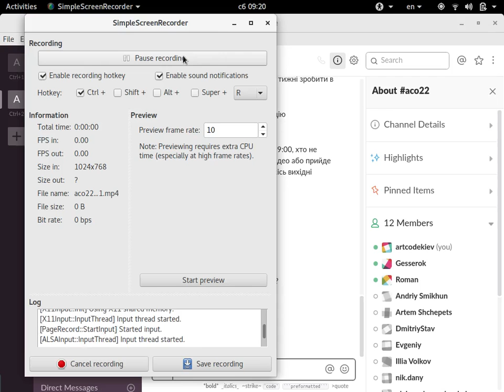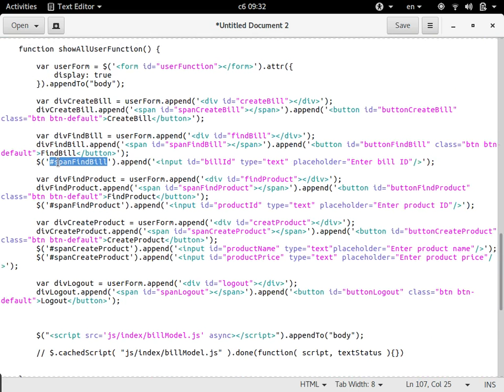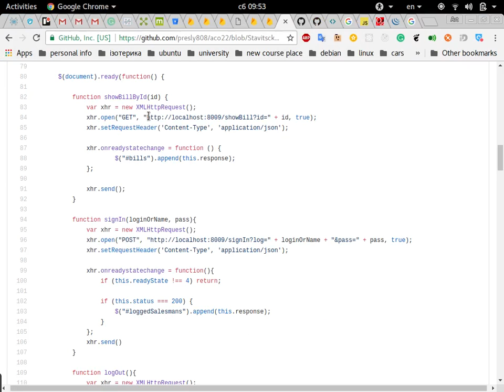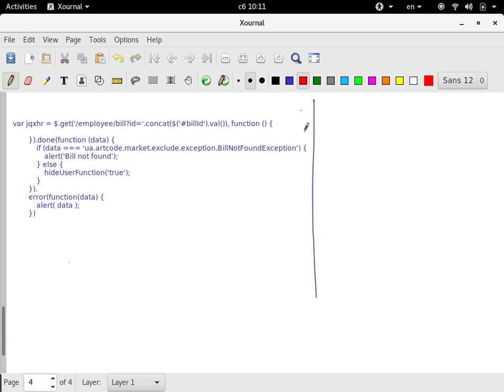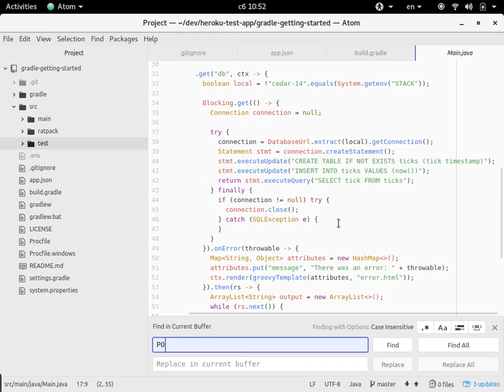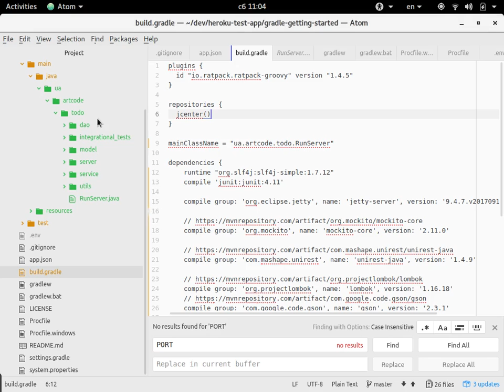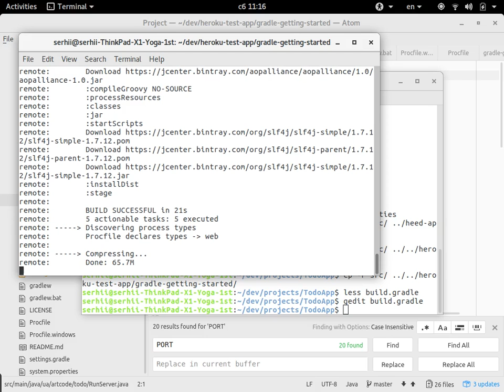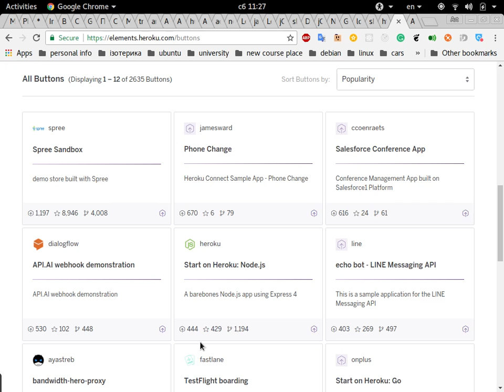aco22 week8 day1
code refactoring, heroku, gradle, deploy